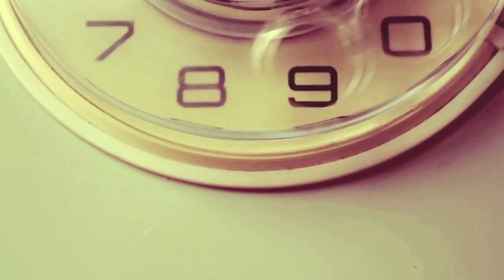Everytime is Boss time - promo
Everytime 1